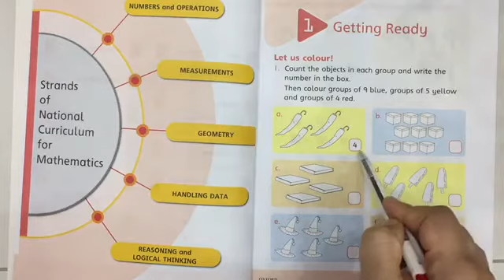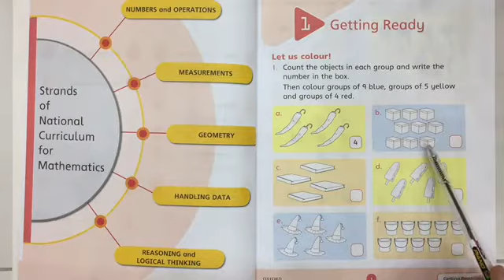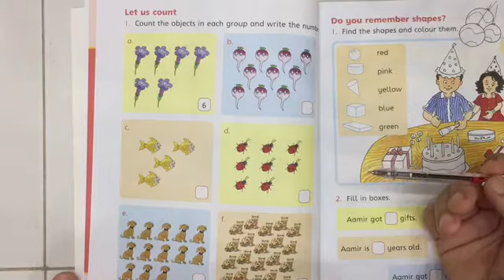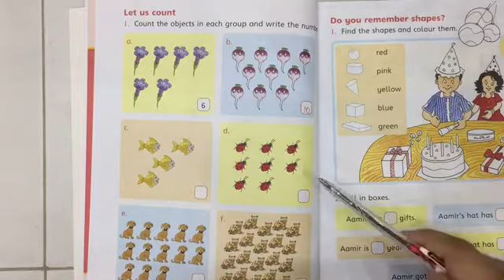Lesson 4 - Oxford New Countdown Maths Third Edition - Class 1 - Distance Learning Program